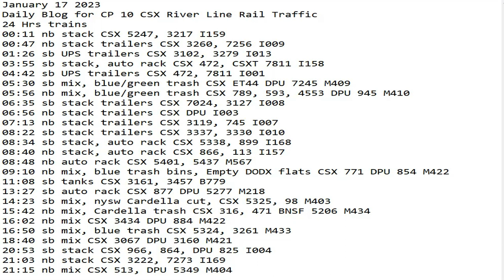January 17 2023 BigTrains.TV CP 10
24 Hrs trains
00:11 nb stack CSX 5247, 3217 I159
00:47 nb stack trailers CSX 3260, 7256 I009
01:26 sb UPS trailers CSX 3102, 3279 I013
03:55 sb stack, auto rack CSX 472, CSXT 7811 I158
04:42 sb UPS trailers CSX 472, 7811 I001
05:30 sb mix, blue/green trash CSX ET44 DPU 7245 M409
05:56 nb mix, blue/green trash CSX 789, 593, 4553 DPU 945 M410
06:35 sb stack trailers CSX 7024, 3127 I008
06:56 nb stack trailers CSX DPU I003
07:13 nb stack trailers CSX 3119, 745 I007
08:22 sb stack trailers CSX 3337, 3330 I010
08:34 sb stack, auto rack CSX 5338, 899 I168
08:40 nb stack, auto rack CSX 866, 113 I157
08:48 nb auto rack CSX 5401, 5437 M567
09:10 nb mix, blue trash bins, Empty DODX flats CSX 771 DPU 854 M422
11:08 sb tanks CSX 3161, 3457 B779
13:27 sb auto rack CSX 877 DPU 5277 M218
14:23 sb mix, nysw Cardella cut, CSX 5325, 98 M403
15:42 nb mix, Cardella trash CSX 316, 471 BNSF 5206 M434
16:02 nb mix CSX 3434 DPU 884 M422
16:50 sb mix, blue trash CSX 5324, 3261 M433
18:40 sb mix CSX 3067 DPU 3160 M421
20:53 sb stack CSX 966, 864, DPU 825 I004
21:03 nb stack CSX 3222, 7273 I169
21:15 nb mix CSX 513, DPU 5349 M404